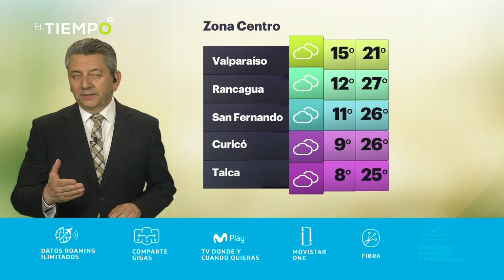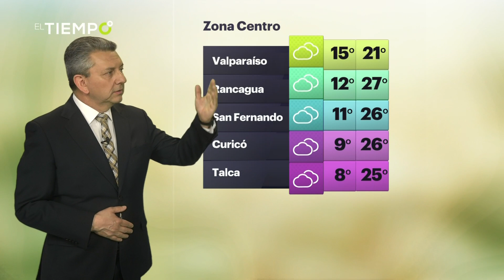Revisa el pronóstico del tiempo para este jueves 10 de octubre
Jaime Leyton entrega su informe de las condiciones climáticas que se registrarán en todas las regiones de Chile.